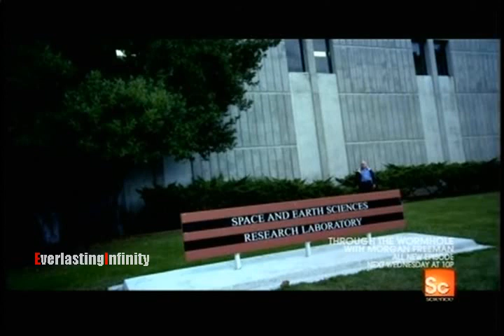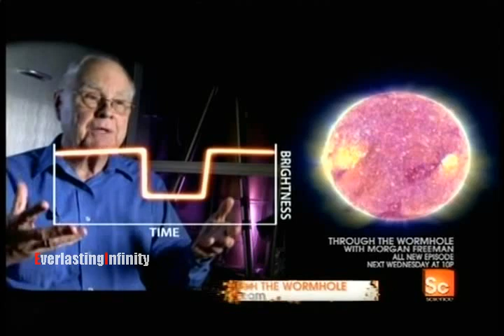Through The Wormhole - episode 6 (Are We Alone?) pt 4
with Morgan Freeman

[air date - July 14, 2010 @ 7.00pm]

[upload date - July 14, 2010 @7.15pm]